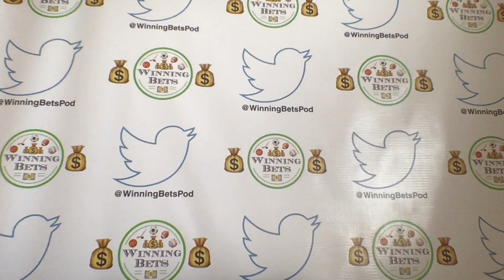Waste Management Phoenix Open Picks & Predictions | $50,000 NBC Sports Predictor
The top golfers in the world take their swings to the TPC Scottsdale course in Phoenix, Arizona for this weekends Waste Management Phoenix Open.  Thanks to the NBC Sports Predictor app we can win $50,000 if we can correctly predict a several head to head matchups and a winner!